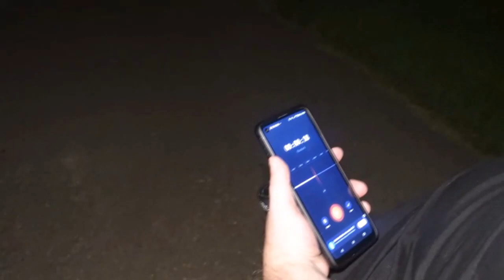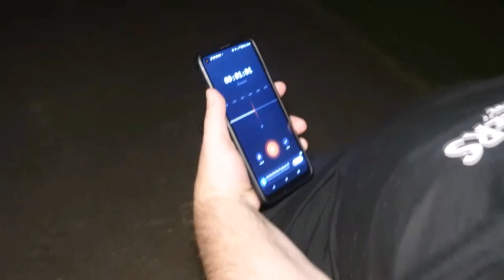Forty Fort Cemetery (Forty-Fort Pa) 8.19.2023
Hello true believers, today False Paranormal, my buddy FP and I are at the Forty-Fort Cemetary in Forty-Fort Pennsylvania. Now we are hoping to catch some activity. This place has a story to tell, during the 1972 Agnes Flood some of these graves were washed away and coffins were unearthed. Now did we capture anything? We hope you enjoy this video and as always be blessed and stay safe.